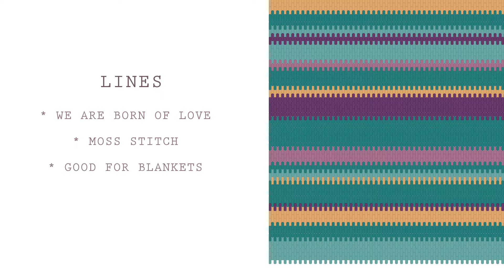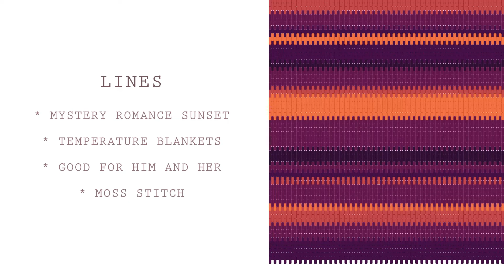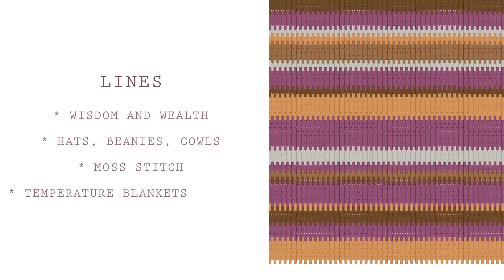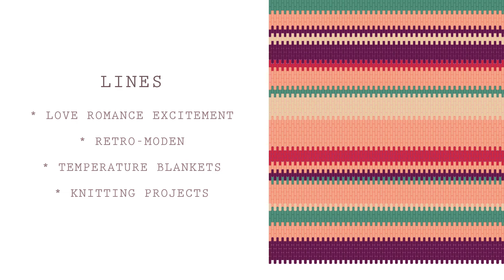★ 4 MOTHER'S DAY COLOR palettes for CROCHET for BEGINNERS - LESONA CROCHET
»  Join the fray  «

Lesona Crochet is the best crochet pattern channel where you can find all kinds of free crochet patterns for beginners.

Here you can find color palettes for Crochet, Knitting, Embroidery and any other creative craft. You can use these color to crochet headband, crochet blanket, crochet stitch in different ways, crochet beanie for men, for women and for kids. In this video i will show you how to change colors at the end of the row for a blanket, show you the colors for granny square and for hexagon.